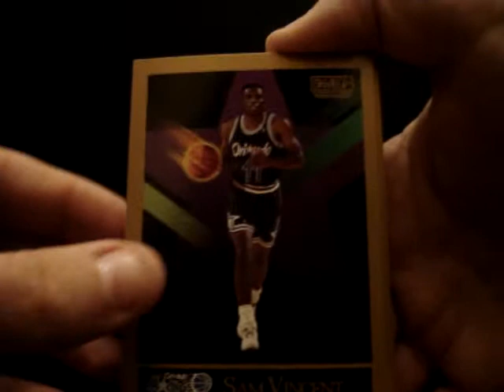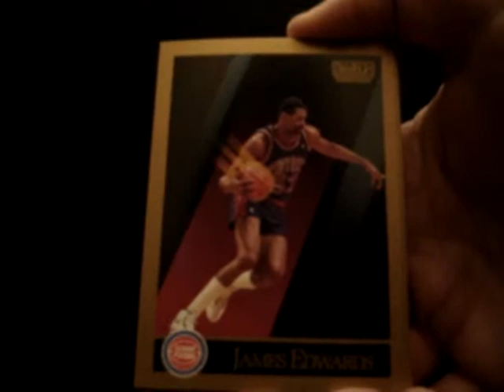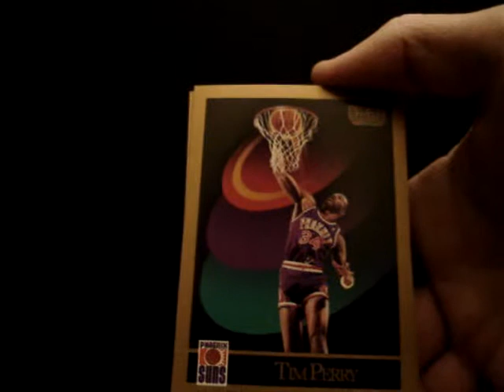SkyBox Basketball Card Pack Opening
Opening a pack of old SkyBox basketball cards. I pulled a John Stockton!